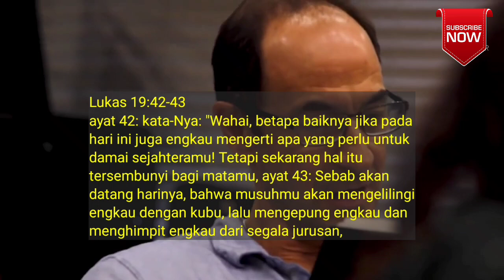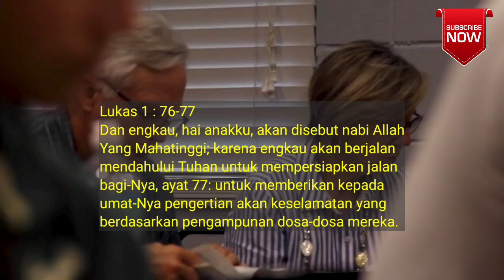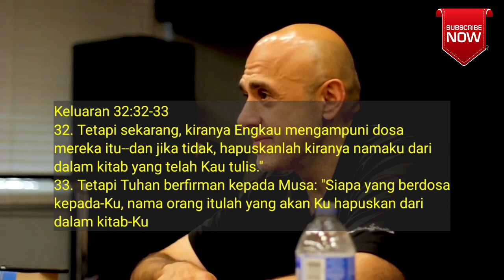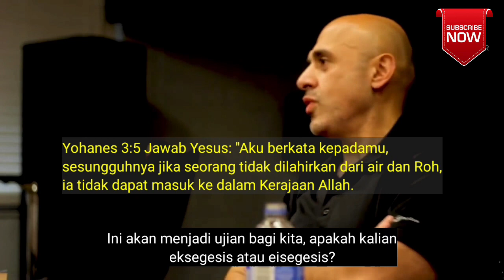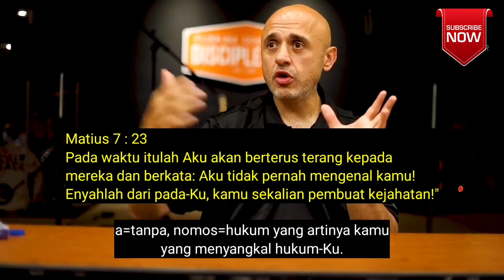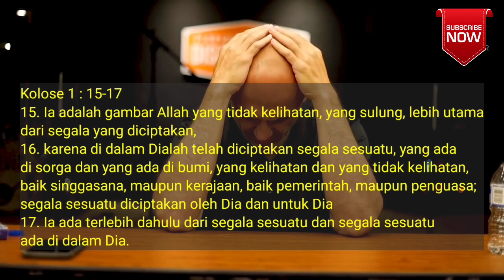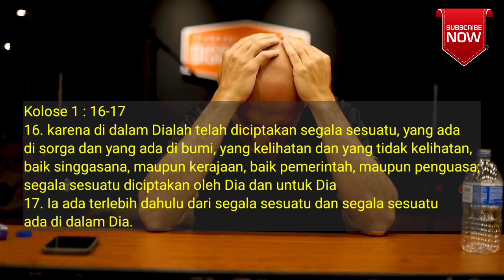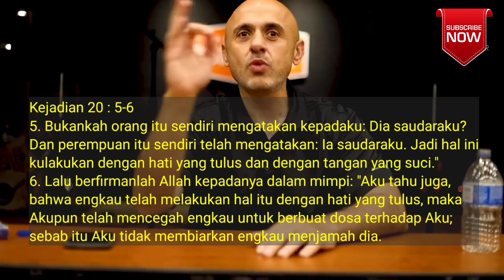Sam Shamoun Subtitle Indonesia / Apa Kehendak Bebas & Takdir Versi Alkitab? ~ Terima Yesus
Sam Shamoun Subtitle Indonesia apa kehendak bebas & takdir versi Alkitab? Sam Shamoun menjelaskan dengan memberikan beberapa contoh dari ayat Alkitab yang berkaitan dengan kehendak bebas dan takdir, dari penjelasan Sam Shamoun bahwasanya Tuhan memberikan kehendak bebas kepada semua ciptaan-Nya dan ingin menyelamatkan semua ciptaan-Nya, tetapi tidak semua ciptaan-Nya mau percaya untuk menerima-Nya. Sedangkan takdir, Tuhan tidak menghendaki hal yang buruk terhadap ciptaan-Nya, tetapi mereka sendiri yang memilih jalannya sendiri sesuai keinginannya. Semoga dengan penjelasan brother Sam Shamoun, mereka yang belum percaya menjadi percaya dan mau Terima Yesus sebagai Tuhan dan juruselamatnya.

Terima Yesus Channel ini menerjemahkan video dari para debater luar negeri mengenai debat lintas agama, sanggahan terhadap tafsir yang salah dari non-kristen pada kekristenan dan menjelaskan Kekristenan yang bertujuan untuk mengabarkan kebenaran Firman Tuhan Yesus.

Terimakasih.